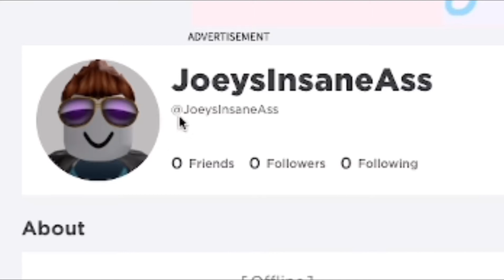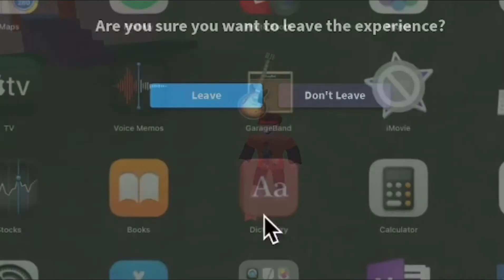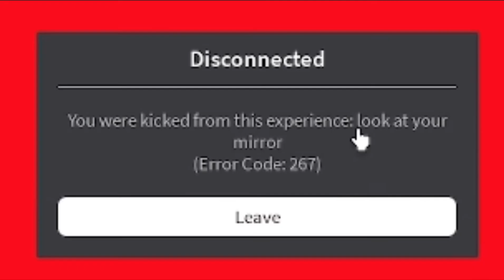THESE ROBLOX MYTHS HAVE A DARK SECRET BEHIND THEM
today i check out these roblox myths, these roblox myths are really really scary so please dont play these people.